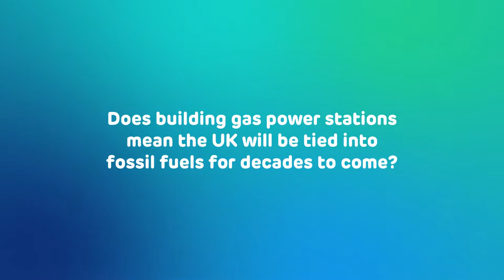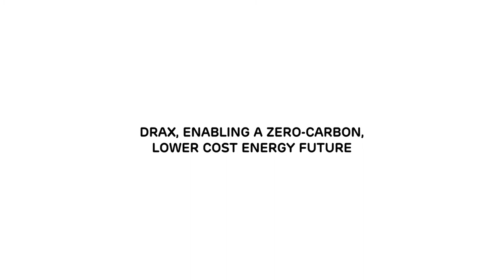Drax CEO Will Gardiner Climate change is the biggest challenge of our time